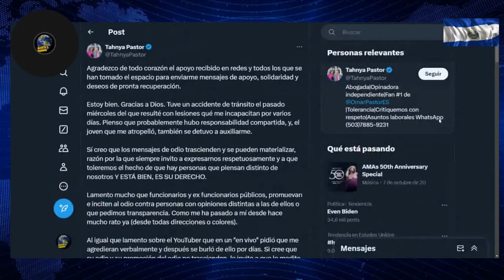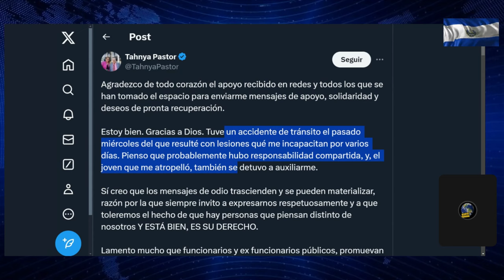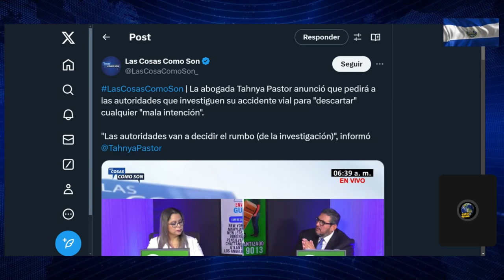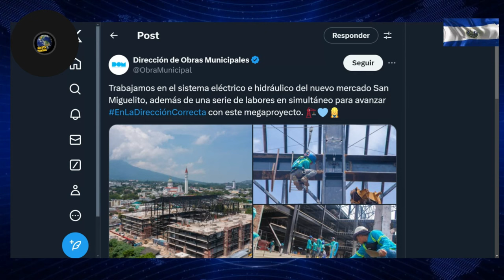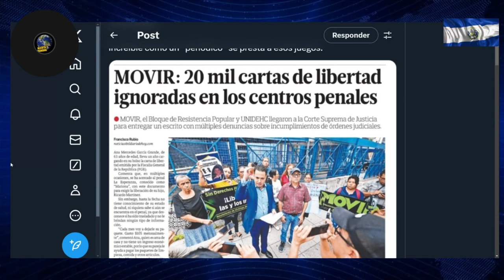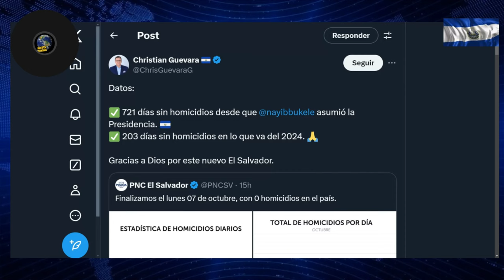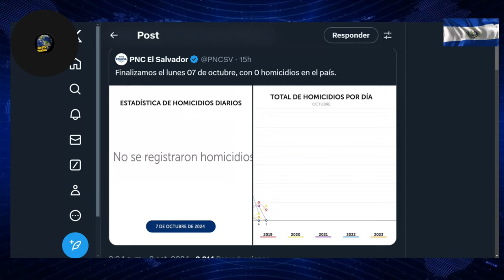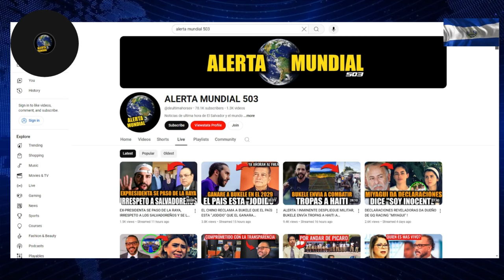ALERTA ! TAHNYA PASTOR PEDIRÁ LA INVESTIGACIÓN DE SU ACCIDENTE PARA DESCARTAR POSIBLE ATENTADO.